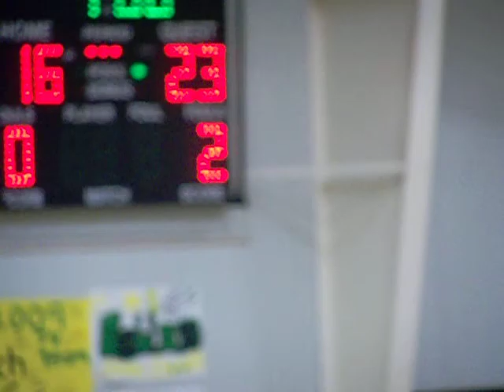Districts 2009 (o)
Madison vs. Sand Creek